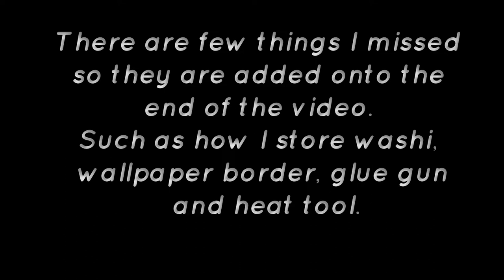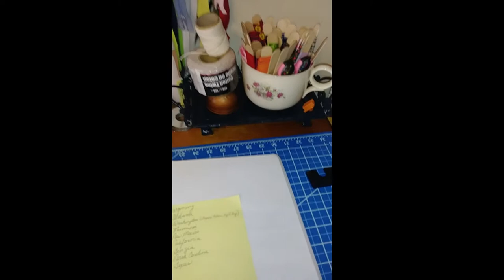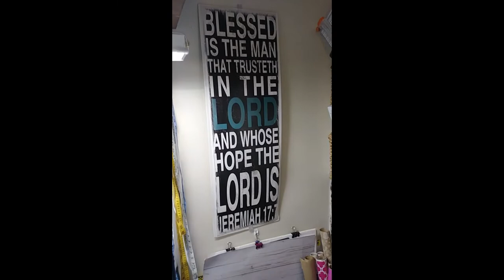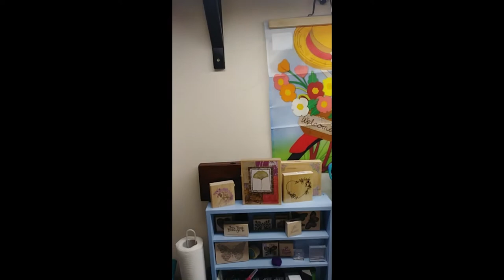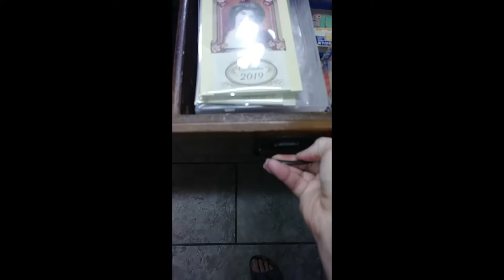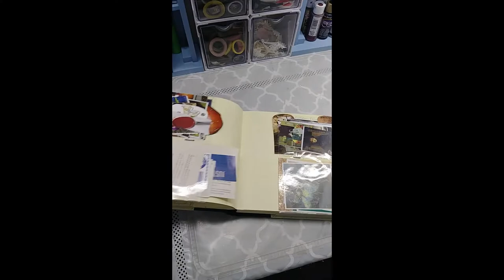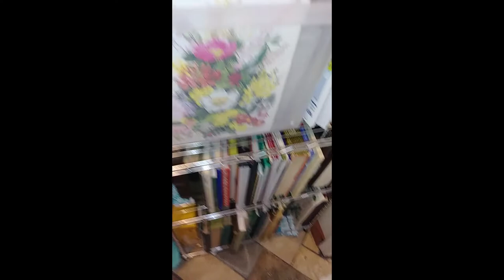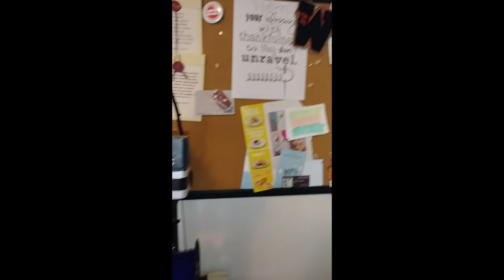Craft Room Tour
Craft Room Tour July 2019

Panasonic Cordless Iron NI-L70SR

Storage Basket Containers ( this is similar but not exact)

Camera Mount

Dollar Tree Microwave Containers ( what I hold bits in and are stackable)

Turquoise Sterilite Fresh Scent Containers

Hyper Tough Metal Shelf

God Bless,
Michelle and Tony